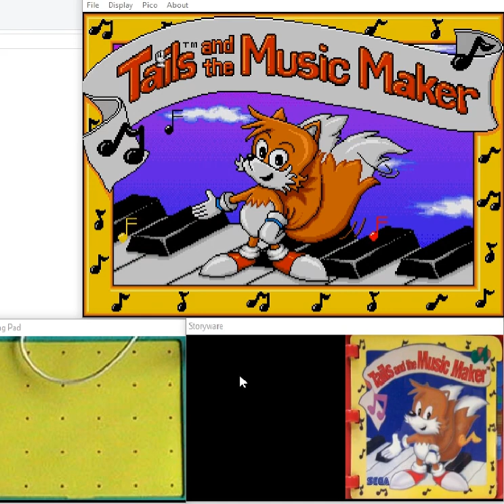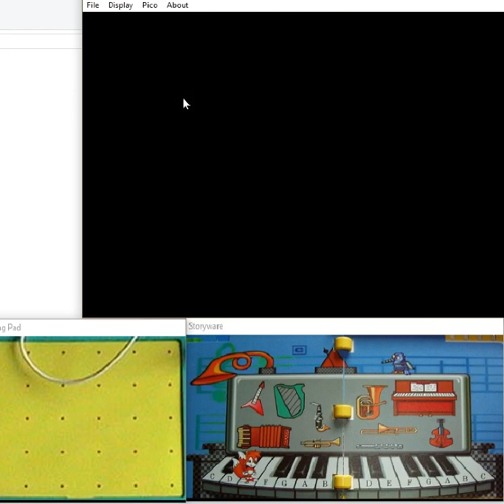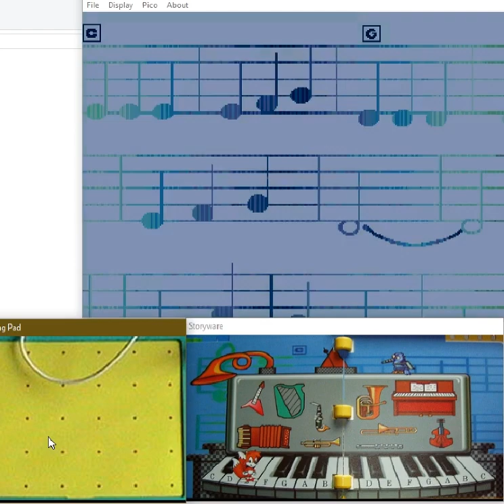All the Sanics - Tails and the Music Maker - 111 - go green ranger go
destroy the power rangers and destroy the world!

I'm gonna go and make a music game and then make sure to provide the sharpest beeps in the world